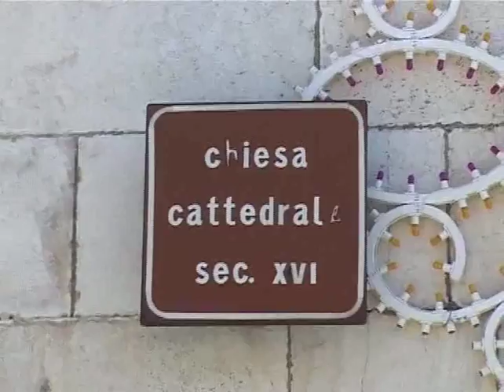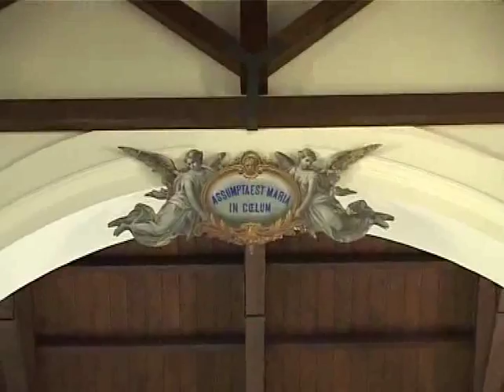Festa di San Michele 2014 a Minervino Murge